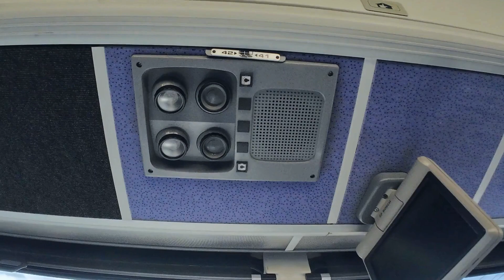55 Passenger Motorcoach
Checkout the newest addition to our fleet, a 55 Passenger Motorcoach.

Join us at the  @BBZLimo   Showroom. Our diverse fleet includes a range of vehicles to meet your travel needs.

Sedans, SUVs, stretch & SUV Limos, Sprinter Limos, Party Buses, Shuttle Vans & Buses available for:

Weddings
Airport Transfers
Night on the town
Birthdays
NYC
Wine Tours
Anniversaries
Bachelor/ette Celebrations
Corporate
Groups
. and more!Join us at the @BBZLimo Showroom. Our diverse fleet includes a range of vehicles to meet your travel needs.